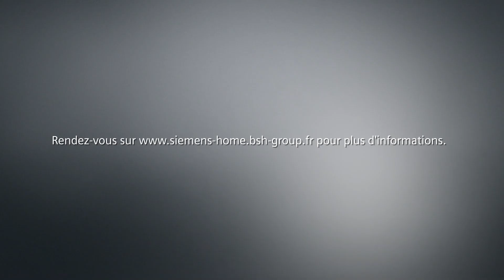Surveillance à distance de votre sèche-linge